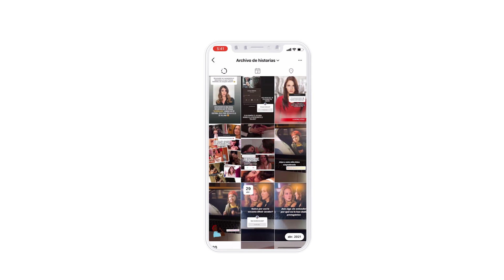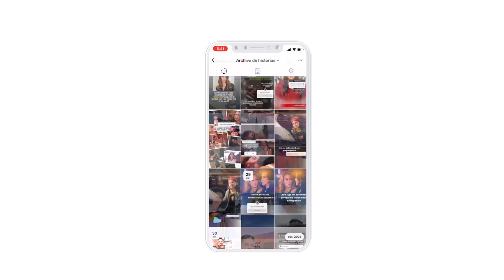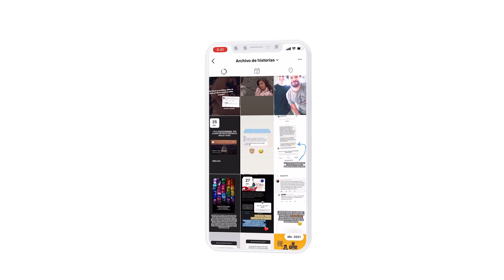Protagonistas de carácter fuerte